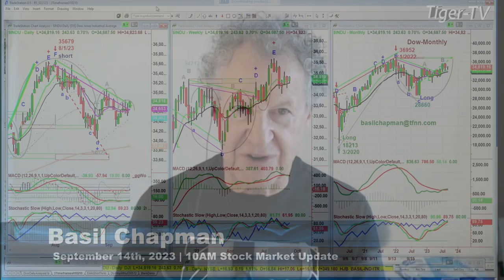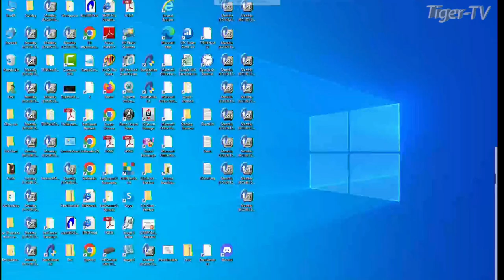September 14th 10AM ET Market Update on TFNN - 2023